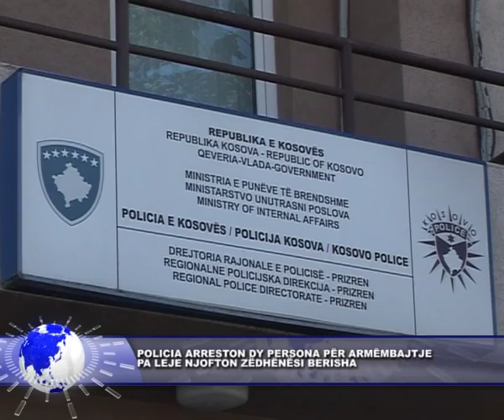8 shkurt 2016 POLICIA ARRESTON DY PERSONA PËR ARMËMBAJTJE PA LEJE NJOFTON ZËDHËNËSI BERISHA